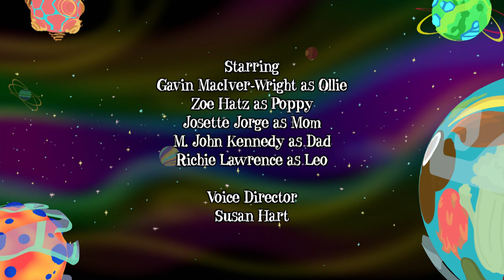Ollie! | Yogurt Hockey Hero/Cantaloupe Cave | CBC Kids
When Ollie and Poppy find themselves on a frozen yogurt lake, Hockey Hero Ollie needs super yogurt muscle power to help a little Nummling with some very big problems.
Cave Explorers Ollie and Poppy attempt to spelunk their way to the centre of the cantaloupe, but Ollie won’t get very far without cantaloupe glow power!

Instagram: @cbckidsca Follow CBC Kids!